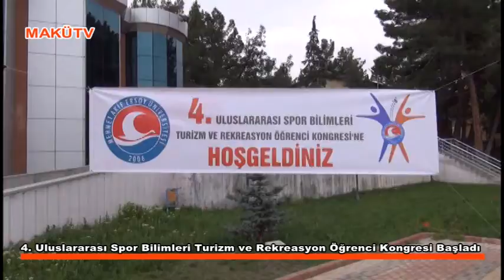4. Uluslararası Spor Bilimleri Turizm ve Rekreasyon Öğrenci Kongresi Başladı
4. Uluslararası Spor Bilimleri Turizm ve Rekreasyon Öğrenci Kongresi bu yıl Mehmet Akif Ersoy Üniversitesi Beden Eğitimi ve Spor Yüksekokulu evsahipliğinde MAKÜ Konferans ve Sergi Salonu’nda başladı.